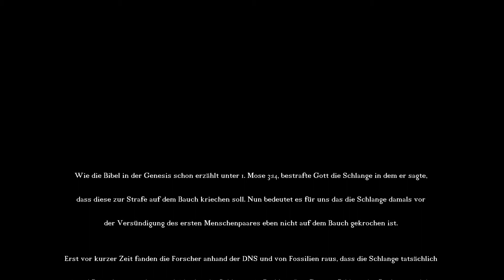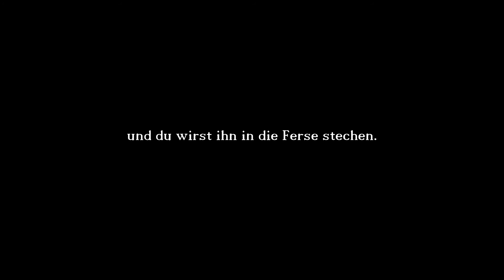Die Wissenschaft und die Bibel - Warum die Schlange auf dem Bauch kriecht!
Was verbindet die Wissenschaft und die Bibel in Punkto Schlange?
Warum ist ein ganz bestimmtes GEN alles erklärt.
Verwendete Programme:
Adobe Premiere, PS, LR
Zum Ende vielen Dank für das Lesen dieser Beschreibung ;)